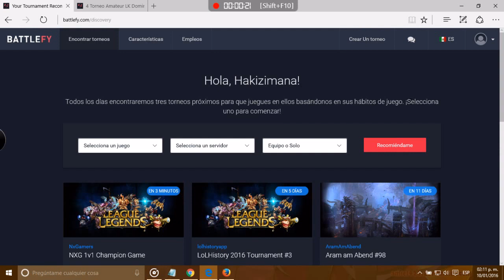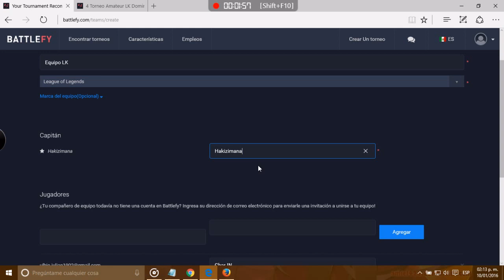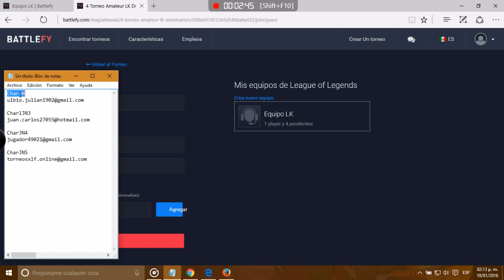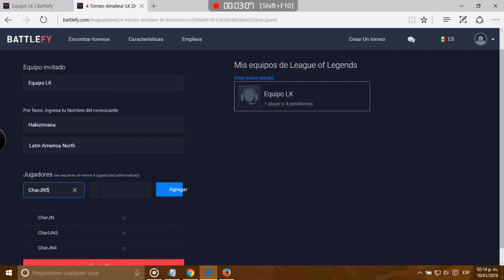Tutorial 4to torneo plataforma battlefly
PASOS:
1)Los capitanes y sus compañeros deben Registrarse en Battlefy (Yo ya no lo hago porque ya me registre)
2)Iniciamos sesión confirmamos el correo que les llegó a su bandeja de entrada
3)Nos Dirigimos a Mis Equipo (Capitanes) en la Opción crear, colocamos el nombre de nuestro equipo, el nombre del juego
4)Para registrar a los compañeros deben tener el mismo SN del Lol y el correo para que se puede registrar en el equipo, por último para registrar el equipo colocamos el mismo sn del capitán (tal como en el video)
5)Por Ultimo Clic en enviar, ahí aparecerán como (Pendientes) los Otros compañeros tienen que aceptar la Invitación (Les llegó por correo) para el equipo registrado
6)Buscamos el Torneo de LK, le damos clic en unirte, nos saldrán Jugadores pendientes porque no se han aceptado aun la Invitación, le damos clic en unirse como Invitado (Para aquellos equipos que quieren asegurar su cupo ya durante la semana sus compañeros deben aceptar todas las invitaciones que les llegan por correo
sigan estos pasos pero con cada uno de los SN respectivos del Juego de LoL